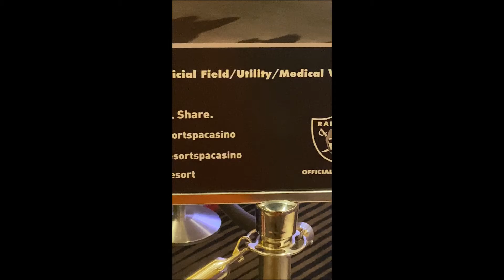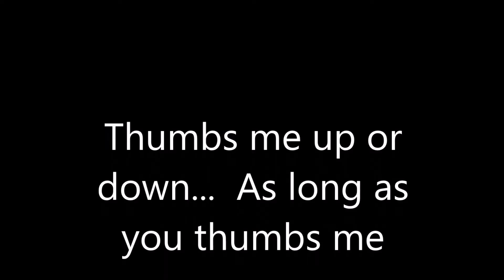RaiderNation ,My Life In Las Vegas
The Coldest Water Bottle
$NewettaClark